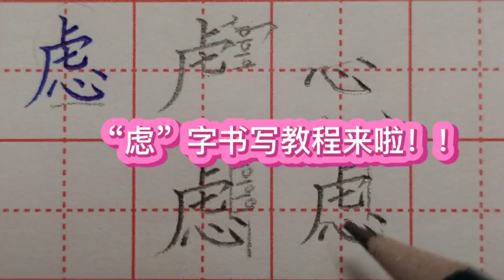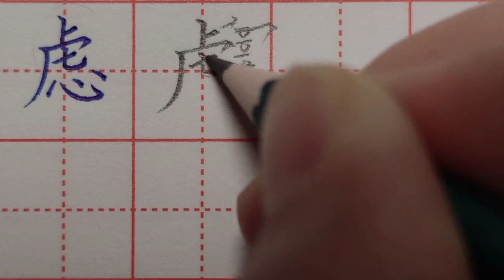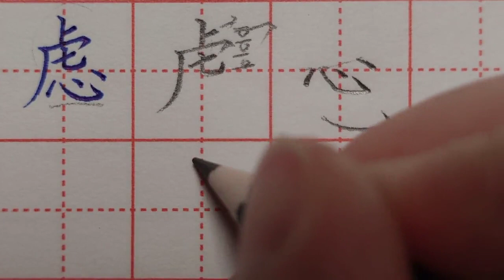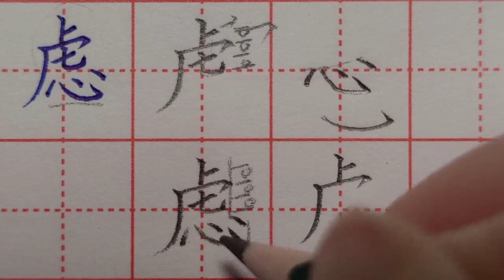要想写好“虑”字，“虎字头”是关键，知道怎么写好看吗？